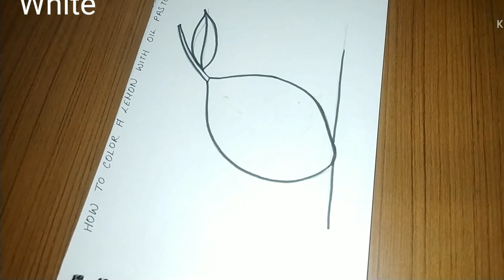How To Color A Lemon Within 5 Minutes With Oil Pastels | Quick & Easy Art | Art & Craft For Kids.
Hey guys in this video you will learn how to colour a lemon under 5 minutes with oil pastels.
Its super easy and best for kids.